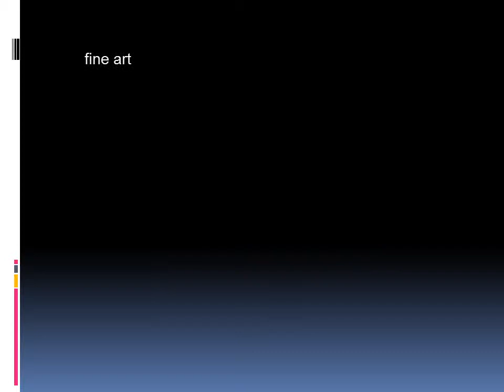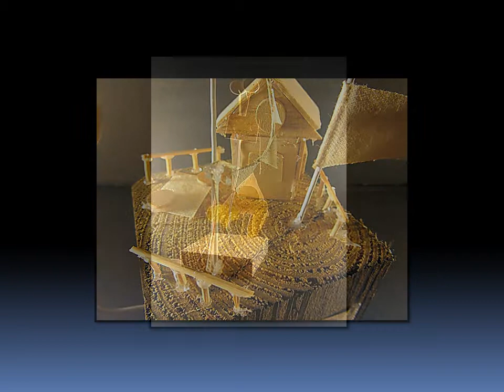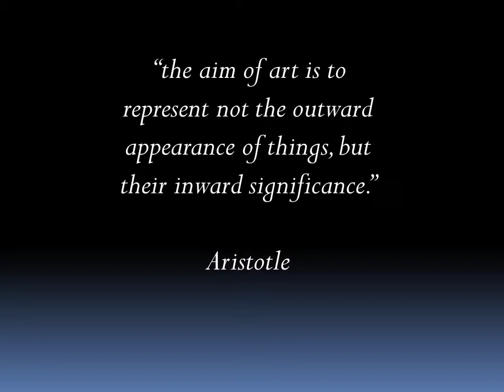Kingwood Montessori Fine Art Camp 2013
Kingwood Montessori Annual Fine Art Camp 2013: Students, aged 6-19 years, create original paintings, drawings and sculptures, under the guidance of Kate Broughton, Director and Art Teacher of Kingwood Montessori.

Kingwood Montessori is an exemplary non-profit private Montessori School providing high quality education for children from 18 months through 6th grade; nestled in the heart of Kingwood, Texas. It is a ten month school, with a Summer Academy from June through August each year.

The Summer Academy provides an opportunity for children to experience; Montessori, Fine Art, Robotics and Science Camps for two and a half months every summer, many camp attendees return to the school year after year.